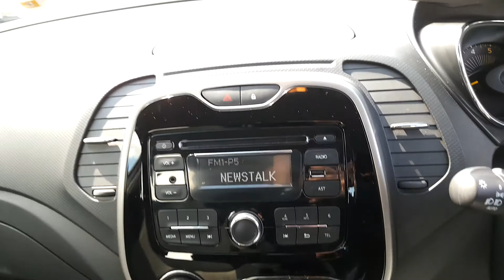161MH1495 - 2016 Renault Captur 1.5 DCI 90 LIFE LOW ROAD TAX LOW MILEAGE 14...